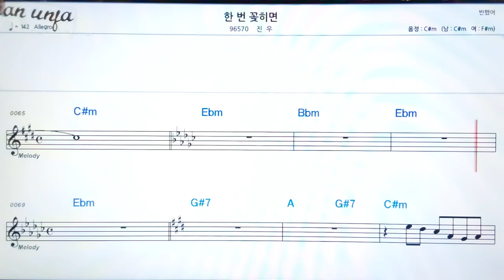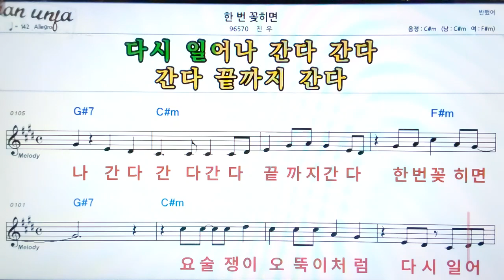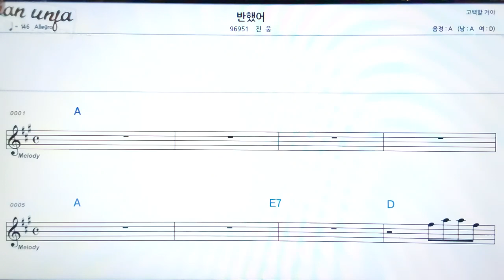한 번 꽃이면/진우👍악보, 노래,기타 코드,가사,Karaoke*가라오케 반주